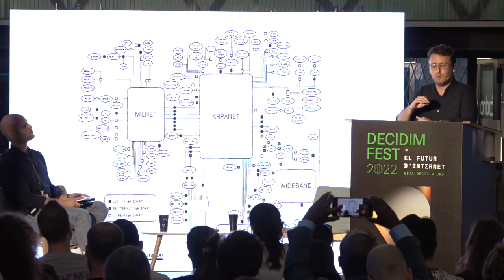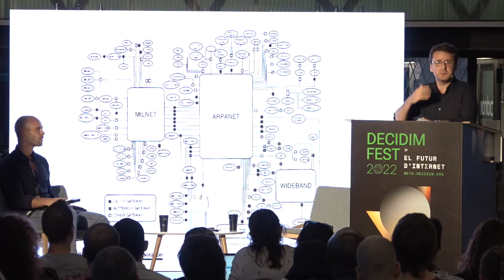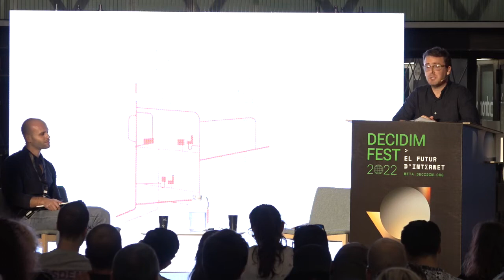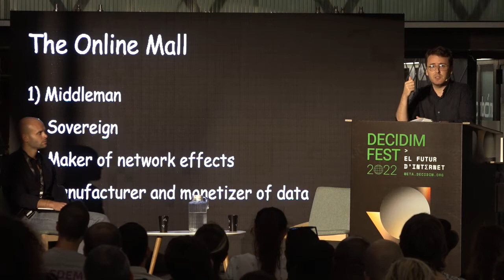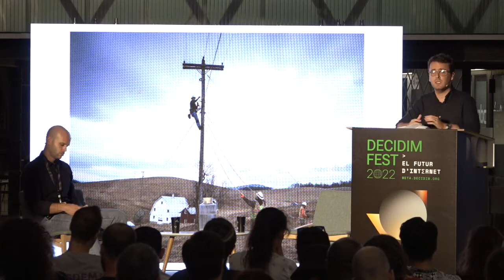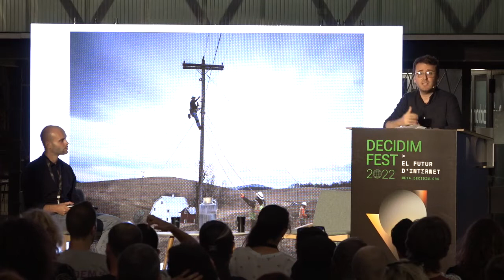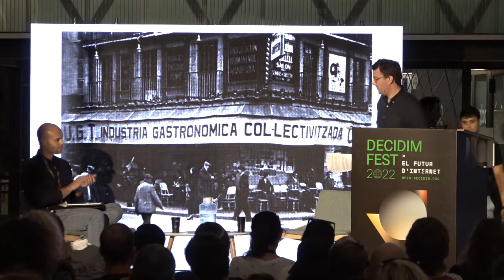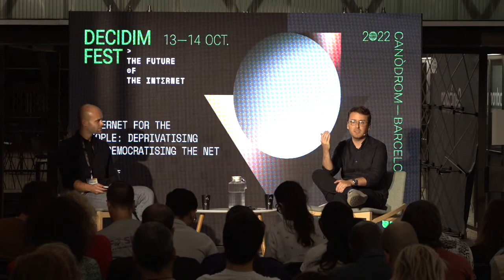DecidimFest22 Internet for the people: deprivatising and democratising the net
Why is the internet so broken? What could ever possibly fix it? Ben Tarnoff (Logic Magazine) will try to answer these questions with a whirlwind tour of the internet's history, and in particular the history of its privatization. Privatization programmed the profit motive into every layer of what was once a public network. In the process, it laid the foundation for the internet's current crises. The internet is broken, Tarnoff says, because the internet is a business.

Moderated by: Carlos del Castillo